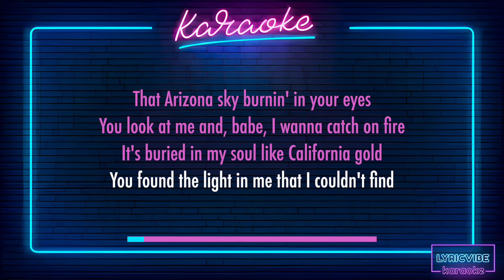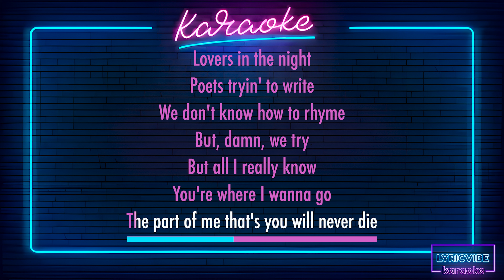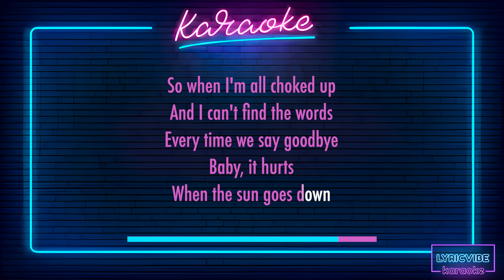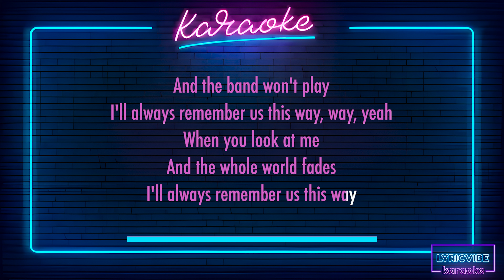Lady Gaga - Always Remember Us This Way ( Lyrics Video )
In this lyric video, Lady Gaga sings her beautiful song "Always Remember Us This Way" about remembering loved ones who have passed away. This song is a true tear-jerker, and is sure to touch your heart. Whether you're a Lady Gaga fan or not, this song is a must-watch.